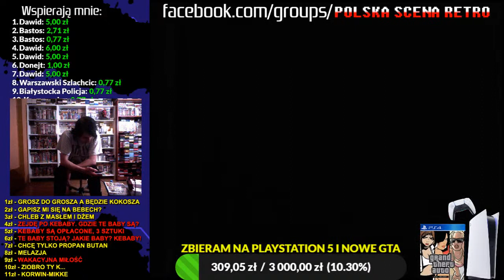GTA Vice City Stories część 12